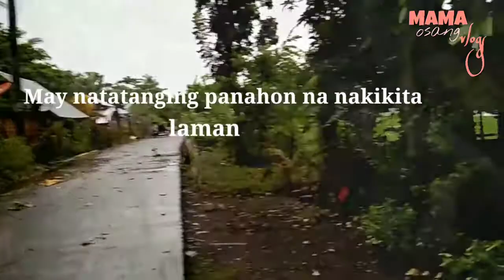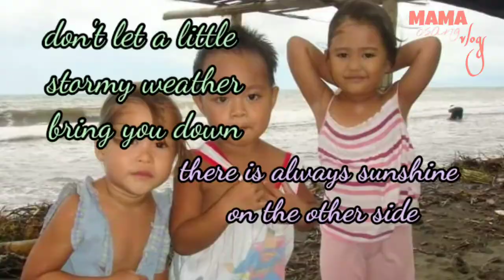MONSOON-AMIHAN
Monsoon- ang hanging umiihip sa isang partikular na  direksiyon sa isang panahon.Nagmula sa salitang arabic na nangangahulugang "season".Pagdating ng buwan ng Nobyembre hanggang Marso, nagmumula ang monsoon sa hilagang-silangang bahagi ng Asya na nagdadala ng malamig na panahon na tinatawag na Amihan.
Maraming mga bagyo ang ating mamaranasan sa panahong ito, na nagdala ng mga kalamidad sa matatamaan ng bagyo.
Ingat po tayong lahat at maging handa at alerto sa sakuna..